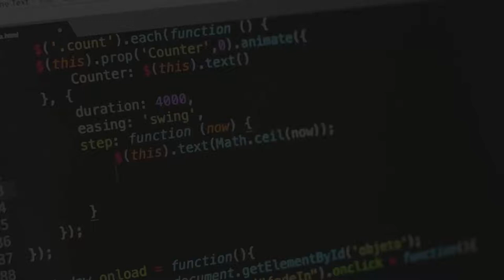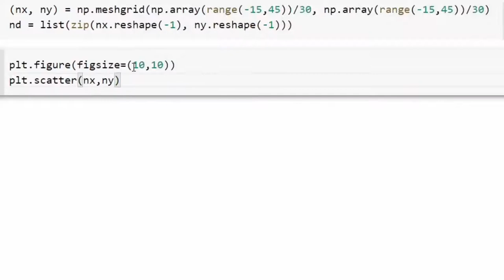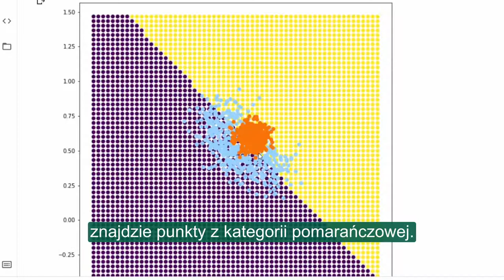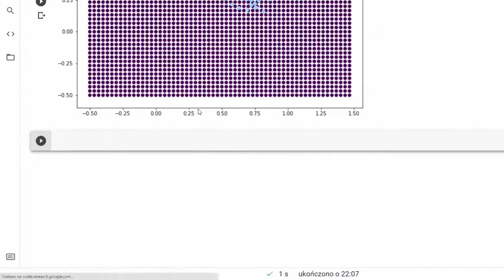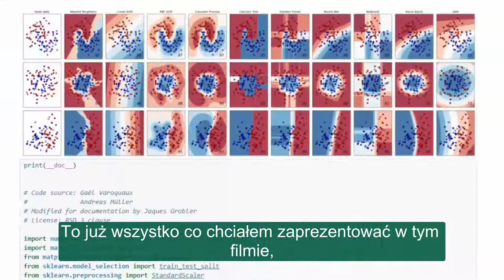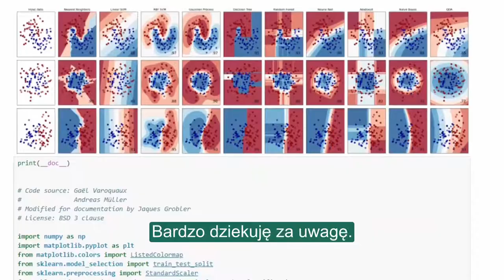Jak zrozumieć działanie modeli klasyfikacji w Pythonie?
Dowiedz się jak zwizualizować dane modeli służących do klasyfikacji i lepiej zrozum jak funkcjonują.

Zacznij korzystać z sklearn.

Żądny wiedzy?